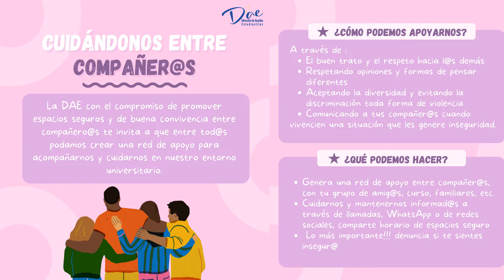CAMPAÑA CUIDÁNDONOS DAE-UV